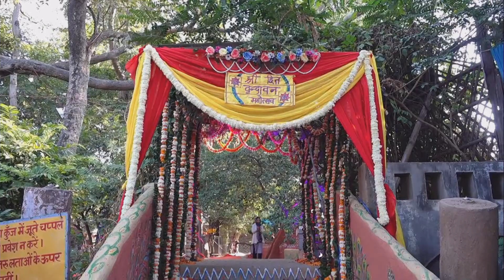RADHA PYARI TERE NAIN SHRI HIT HARIVANSH JI SUNG BY JSR MAHUKARJI SHRI HIT VRINDAVAN PRAKTYOTSAV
RADHA PYARI TERE NAIN  SHRI HIT HARIVANSH JI SUNG BY BRAJ RASIK JSR MAHUKARJI HIT VRINDAVAN PRAKTYOTSAV